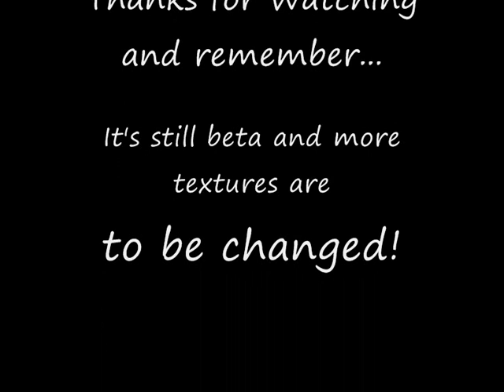Autobahn Total: Messing around with TEX Mod 0.1v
Messing around with texture mods in the now relic Autobahn Total game.